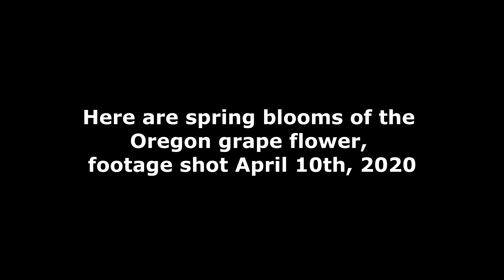Mahonia aquifolium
The Oregon grape, aka Mahonia aquifolium. Portrayed in a delightful glow of spring sun on April 10th 2020. Shot on Cooper Mountain, an unincorporated community in Washington County, Oregon.